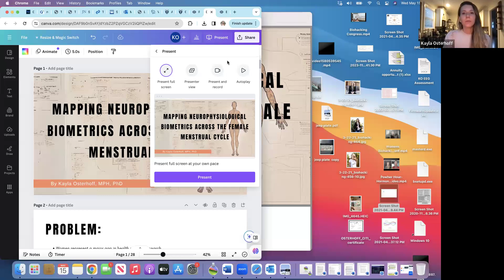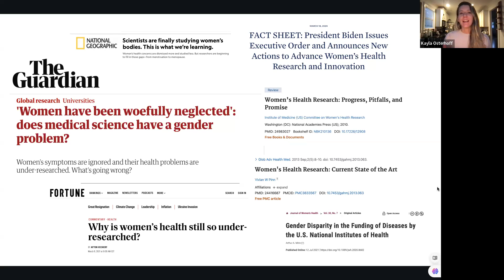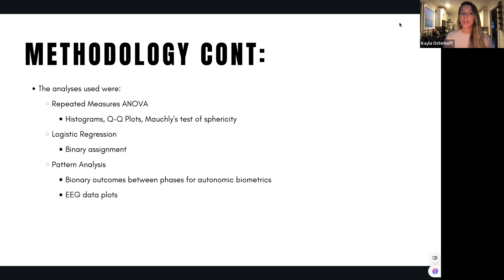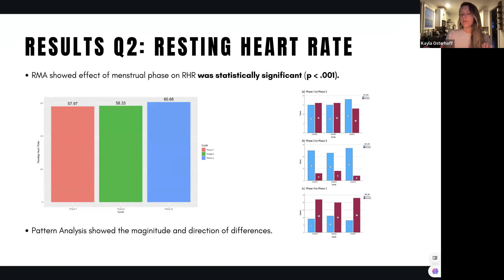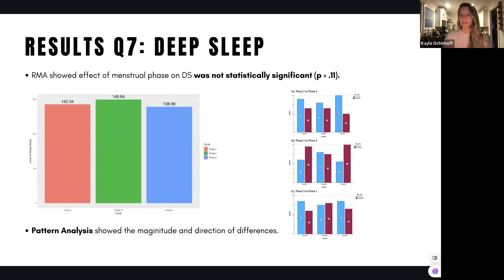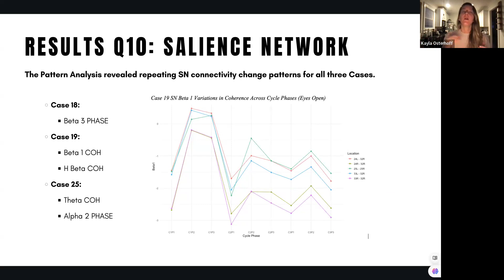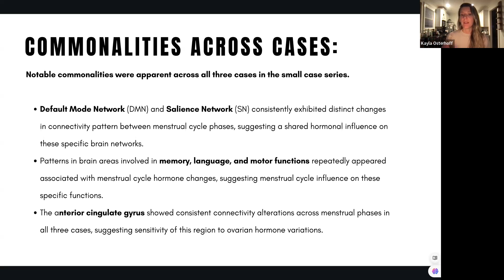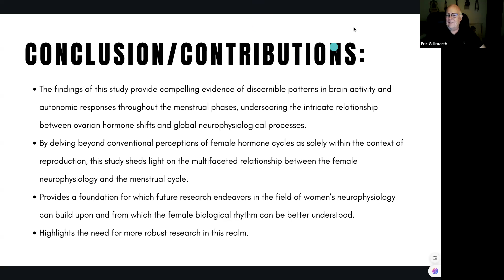May 15, 2024 Osterhoff Study